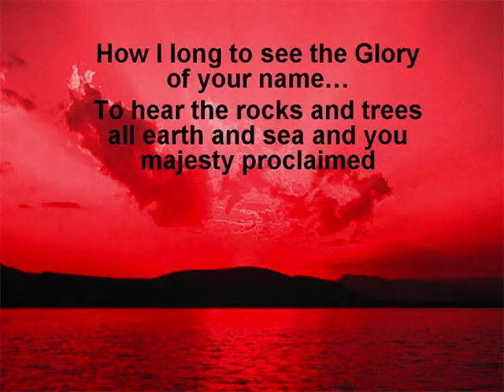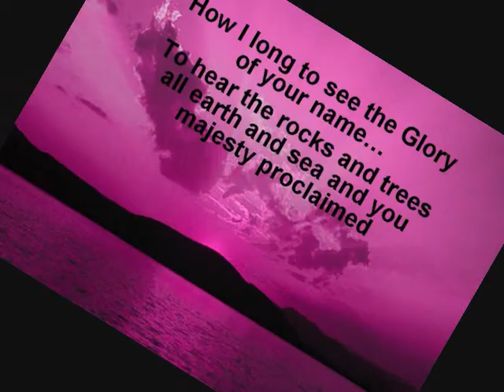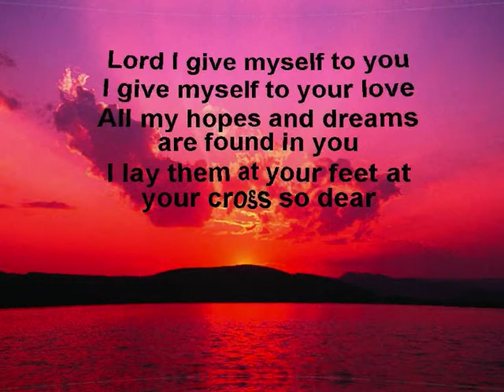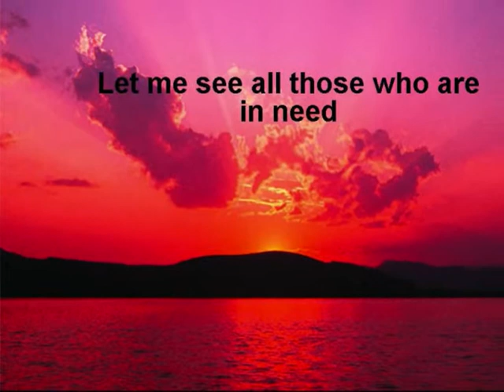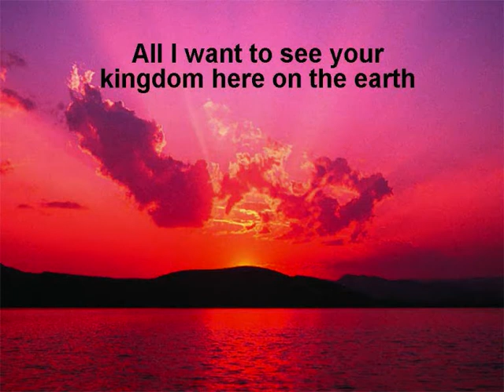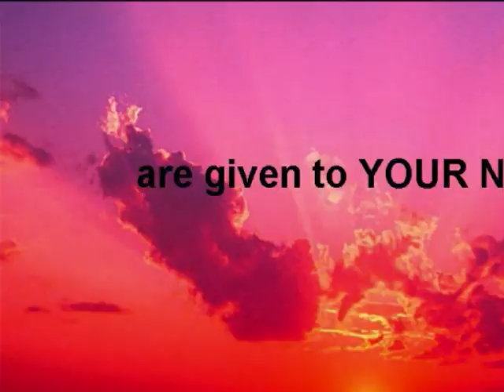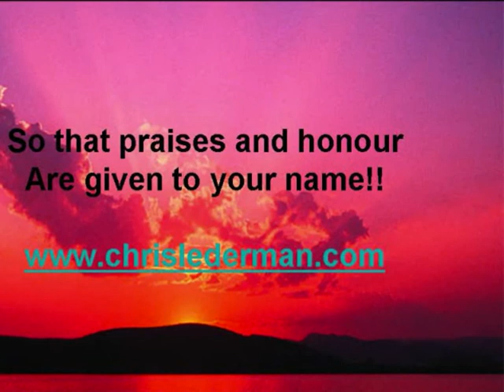Lord I give myself to you Chris Lederman.wmv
Here is a song I wrote which I pray will bless others and give Glory to Him who saved us!